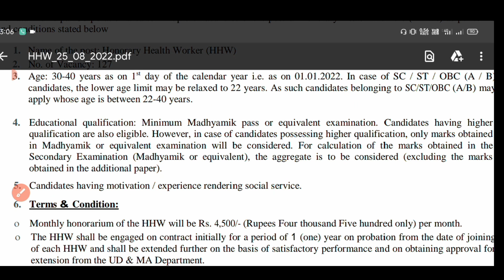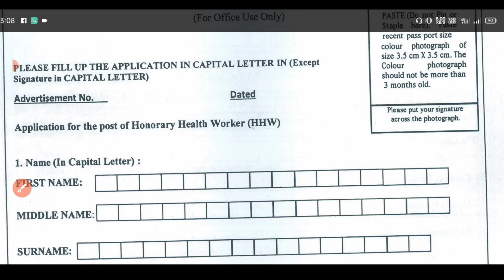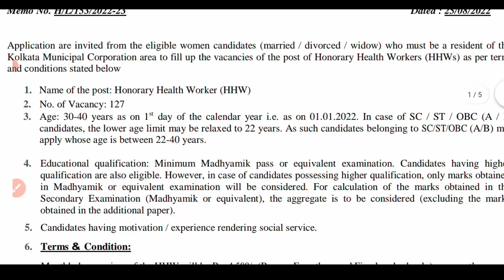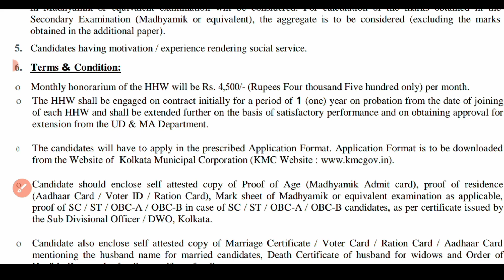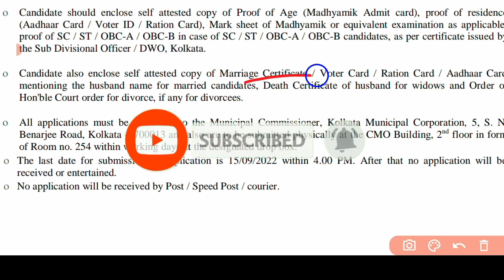রাজ্যের পৌরসভায় কর্মী নিয়োগ 2022 | Kolkata municipality job vacancy | icds news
👉 Your Query :

kolkata municipality job vacancy 2022
KMC Manipal job vacancy 2022
health workers job vacancy 2022
honorary helth worker recruitment 2022
helth worker recruitment
kolkata municipality job 2022